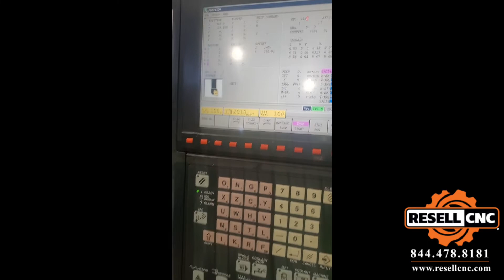2006 Mazak QTN-250MSY CNC Turning Center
This 2006 Mazak QTN-250MSY CNC Turning Center - Item # 12138 is available for sale from Resell CNC.